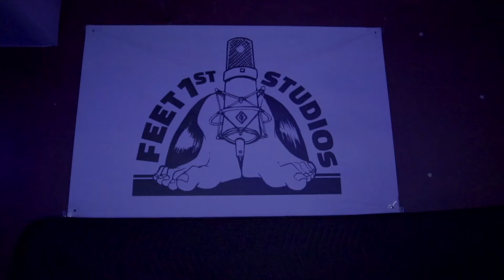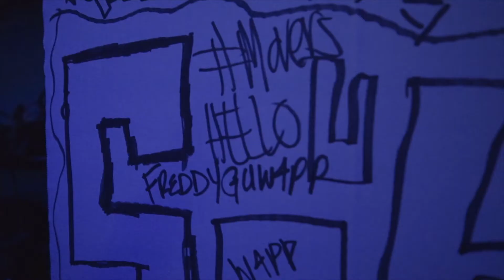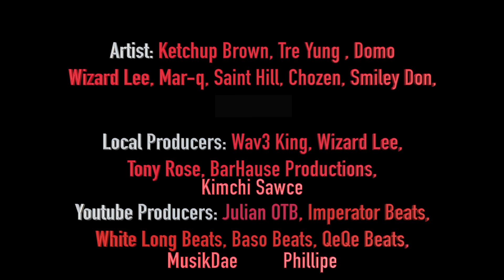Holiday Freestyle Highlight Real 2019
Feet 1st Holiday Freestyle 2019

A night where a group of dope artists got together to freestyle over tracks they never heard before

Artists

Mula McNasty @mula_McNasty
Jay Kwev @JayKwevLife
Smiley Don @SmileyDon
Tre Yung aka Donnie DuRag @DonnieDuRag
Mar-Q @Mar_QMusic
Saint Hill @Saint.Hill
Wizard Lee @Feet1stmusic
ChoZen @905Chozen
DomoNoGood @DomoNoGood
Ketchup Brown @KetchupBrown

Local Producers and track listings

Tony Rose - Ninna Ni - Ophelia - Sven Elven - Traveling

Barhause Productions - Murdock - Dracula - Crash - 15

Kimchi Sawce - Mingus The Beat - Elizabeth is a Bitch...  more
credits